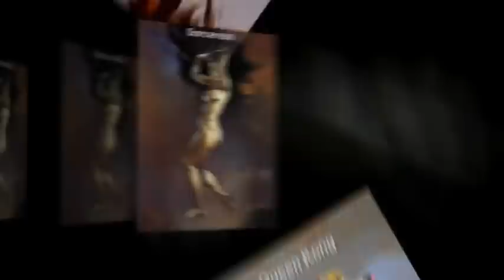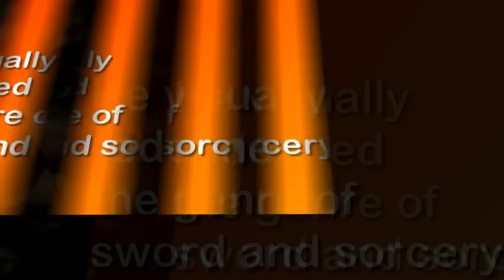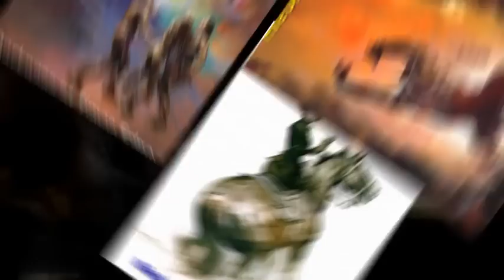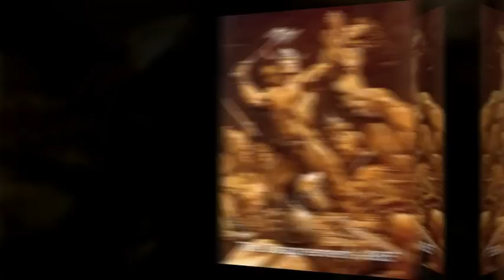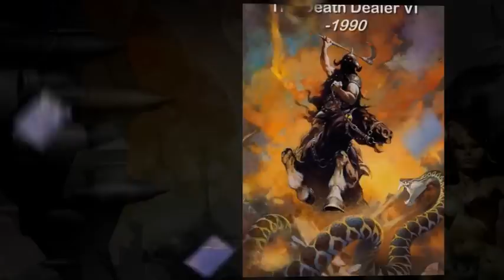Frank Frazetta Tribute and Visual Review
A visual review and tribute to Frank Frazetta (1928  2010) the foremost fantasy and science fiction artist, well know for his work in comic books, paperback book covers, paintings, posters, record-album covers, and other media. He changed fantasy art forever. He set the gold standard. We will miss him.